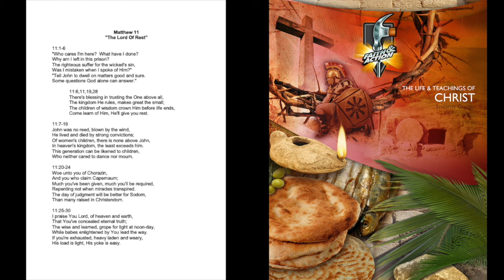Matthew Chapter 11